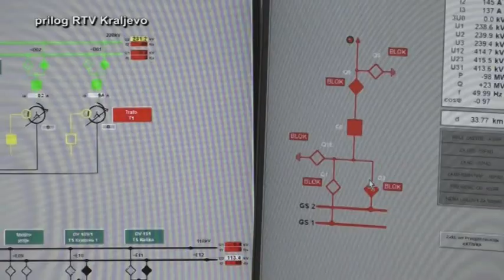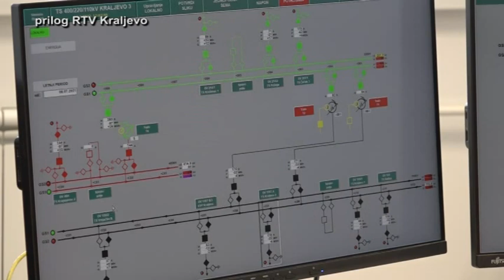PRILOG VRT - "ENERGOTEHNIKA JUZNA BACKA" U REKORDNOM ROKU ZAVRSILA DEO TRANSBALKANSKOG KORIDORA